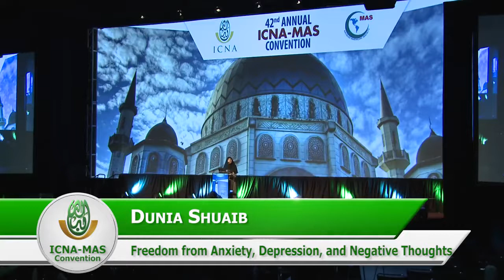Freedom from Anxiety, Depression, and Negative Thoughts by Dunia Shuaib